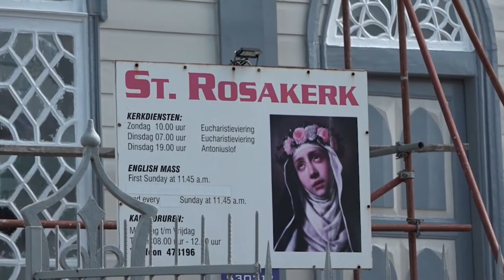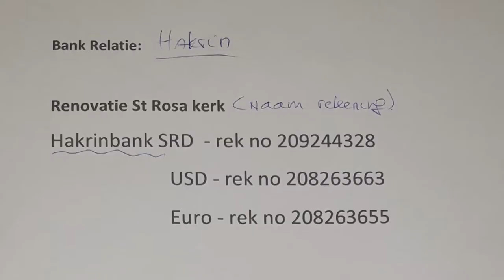05 11 2021 St. Rosakerk vraagt ondersteuning voor voortgang renovatie werkzaamheden